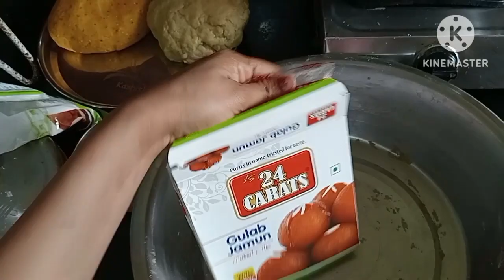my first Diwali vlog 💥🏩